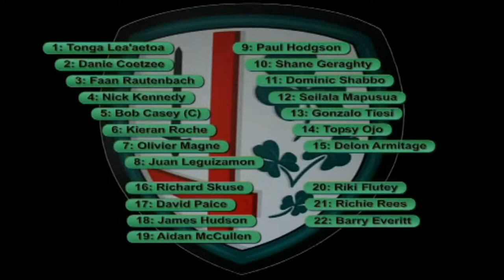London Irish v Toulouse, 2007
London Irish 24-26 Toulouse, 13/01/07
Heineken Cup